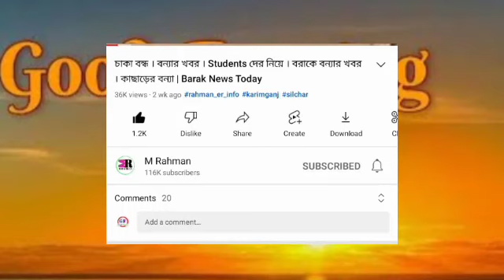চাকা বন্ধ! ২৪ ঘন্টা পর | Cricket খেলায় | আবার BJP র সরকার | ৩ জন MLA র ইস্তফা | আজ বরাকে | Barak